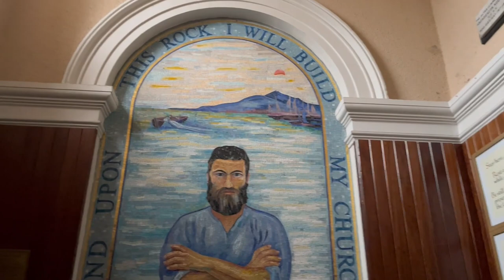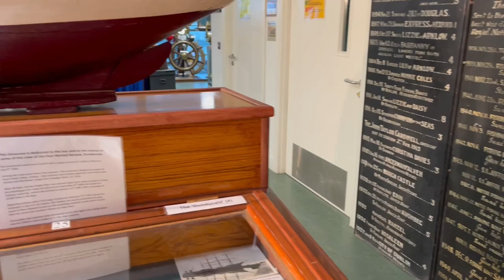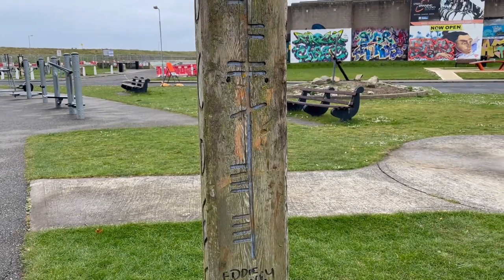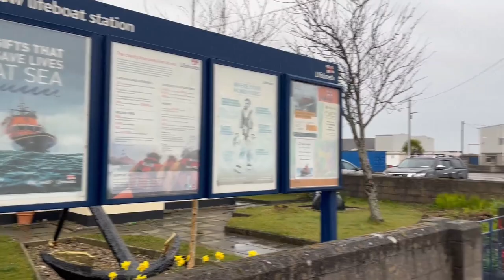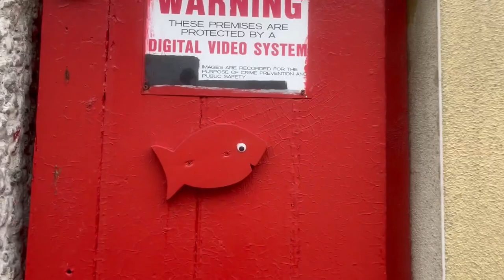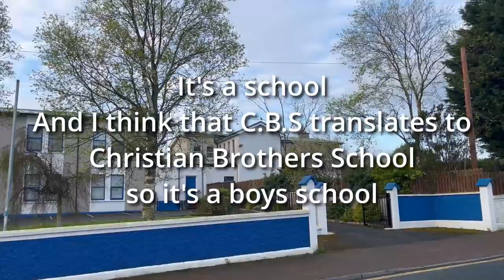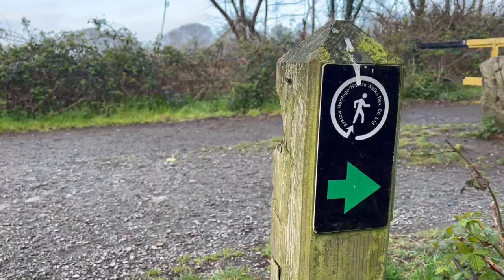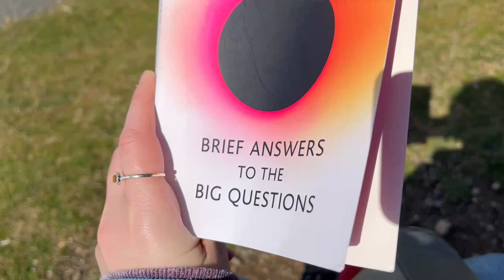A short vacation in Arklow _ vlog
A short vacation in Arklow
A lovely town with unexpected art pieces in unexpected places